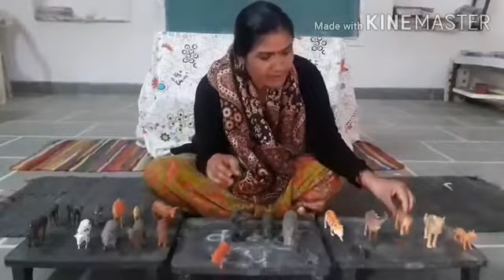कक्षा अरुण उदय व्यवस्था वस्तु संग्रहालय